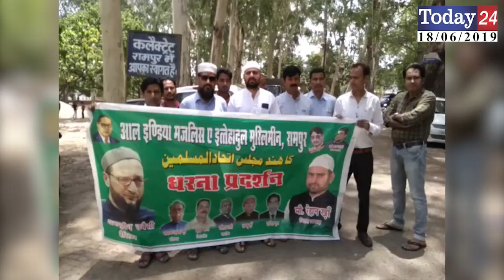AIMIM के दर्जनों भर कार्यकर्ताओं ने सौंपा जिलाधिकारी को ज्ञापन | Today24